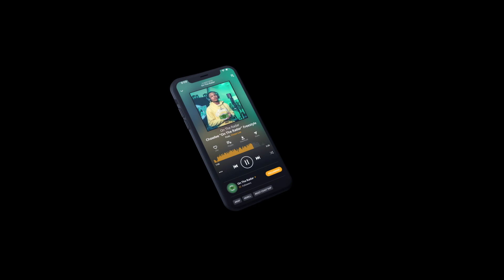The Kirfm Jerome "On The Radar" Freestyle (PHILLY EDITION)